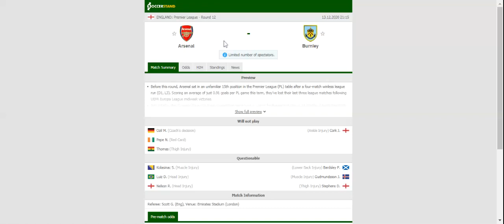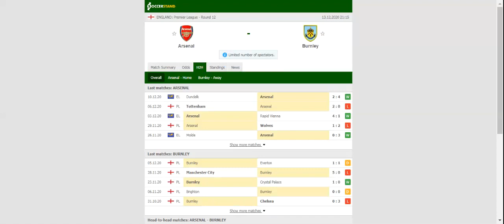ARSENAL VS BURNLEY PREDICTION & BETTING TIPS - 13/12/2020